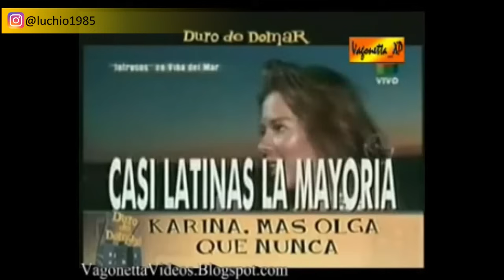Miss Reciclaje 2023 - by King Lucho!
King Lucho analiza a las Misses que ya han participado en otros concursos de belleza como el Miss Mundo, Miss Grand International, Miss Earth y Miss Supranational!. Las Miss Recicladas..